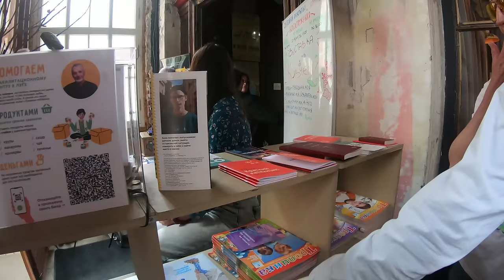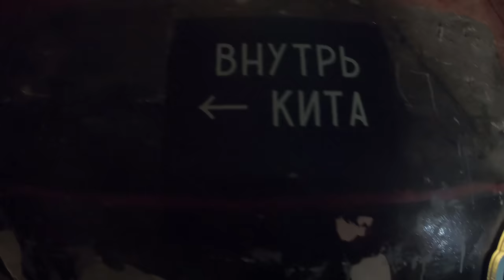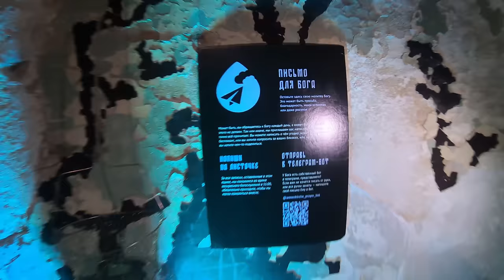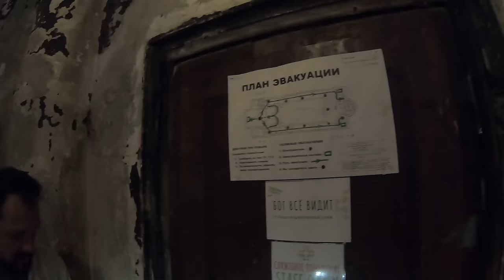Экскурсия в Анненкирхе. С земли на крышу